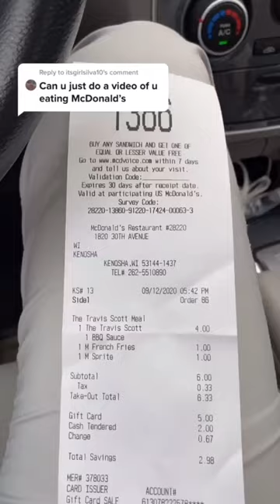A video of me eating the McDonald’s menu!